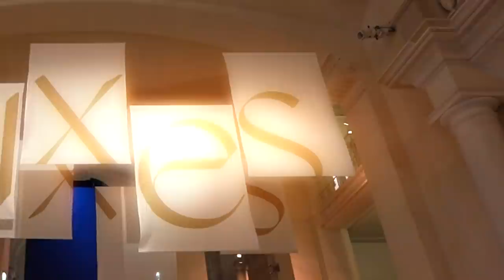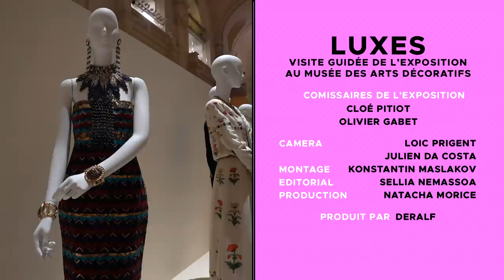LUXES! L'EXPO AUX ARTS DECORATIFS! Par Loic Prigent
Filmé le 15 Octobre 2020.
Voici une visite au MUSEE DES ARTS DECORATIFS à Paris, guidée par les deux commissaires de l'exposition LUXES! Cloé Pitiot et Olivier Gabet nous expliquent plusieurs des chefs d'oeuvres exposés! On diffuse cette vidéo dans le cadre de LA NUIT EUROPEENNE DES MUSEES!
Attention, l'idée n'est pas de tout révéler de l'exposition! Ce n'est qu'un parcours guidé, un peu centré sur la mode bien sûr! Il y a encore mille objets et autant d'histoires à découvrir dans l'exposition. D'autres pièces exxxxxxxceptionnelles de Chloé, Chanel, Lanvin, Dior, Olivier Saillard, Hermès, Victoire de Castellane, etc!

Retrouvez la Nuit des musées numérique avec NuitDesMuséesChezNous !

Pour moi c'est cette chaîne Youtube où je m'amuse énormément!
Bises!
Loic